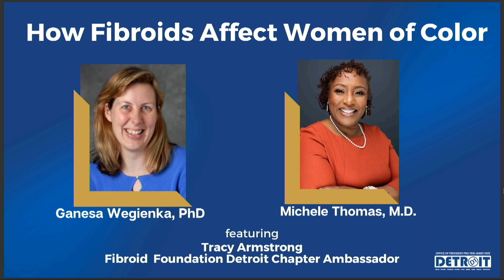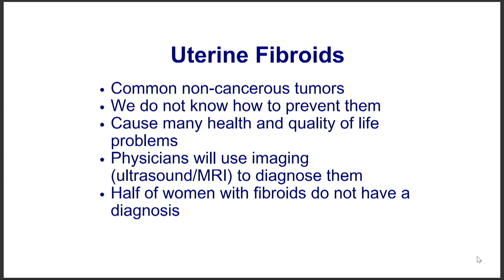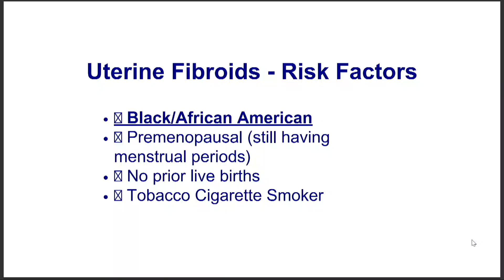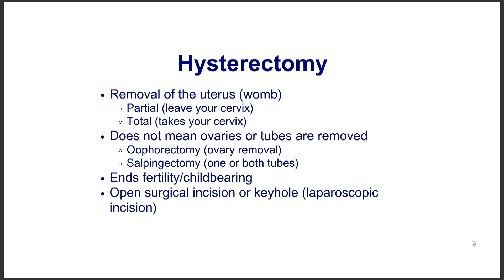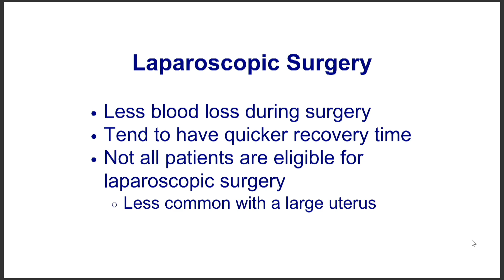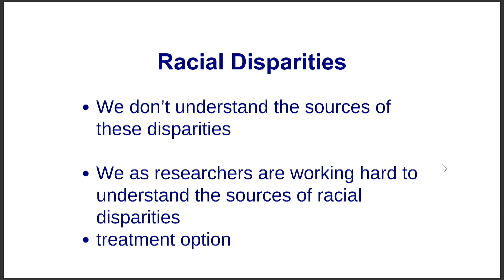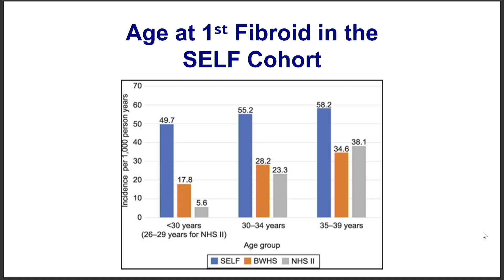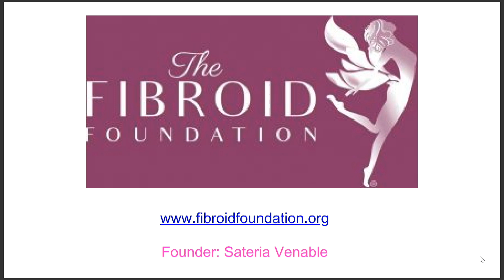Fibroids & How They Affect Women of Color, Part 1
A comprehensive talk on fibroids from a practitioner, a researcher and an ambassador

Dr. Michele Thomas is a native Detroiter who is currently in private practice as an Obstetrician and Gynecologist at Southfield OB/GYN Associates. She began private practice in 2004 after being employed for six years with the Henry Ford Health System. She also serves as the medical director for the Ascension Providence OB/GYN academic clinic. She additionally is an associate professor at the Wayne State University School of Medicine where she is a course director. Dr. Thomas was born and raised in Detroit, MI. She is a graduate of Cass Technical H.S. and then attended the University of Michigan where she obtained her undergraduate degree with a B.S. in Biology/Psychology. She attended the Medical College of Ohio/University of Toledo for medical school obtaining her M.D. degree in 1995. She completed residency training at Wayne State University/Hutzel Hospital in 1999 in Obstetrics/Gynecology. She was elected to the position of executive chief resident during her final year at Wayne State University. Her interests include the management & treatment of uterine fibroids, female sexual dysfunction disorders, adolescent gynecology and issues related to improving education and empowerment related to women’s health. She is additionally interested in minimally invasive surgical techniques including robotic surgery. Dr. Thomas just recently completed a 1year fellowship in Sexual Counseling at the University of Michigan. Dr. Thomas is a board-certified Obstetrician/Gynecologist. She has received many awards and honors for her commitment to teaching residents. She is firmly committed to mentoring our children and teenagers.

Dr. Ganesa Wegienka is an epidemiologist who has worked at Henry Ford Health in the Department of Public Health Sciences for more than 20 years. Her research focus is on gynecological disease and care. She earned her PhD at the School of Public Health at the University of North Carolina at Chapel Hill.

Tracy Armstrong, Fibroid Foundation Detroit Ambassador

D1 Monthly Meeting:
May 18, 2024, at God Land Unity Church